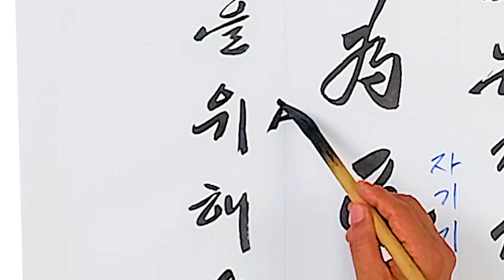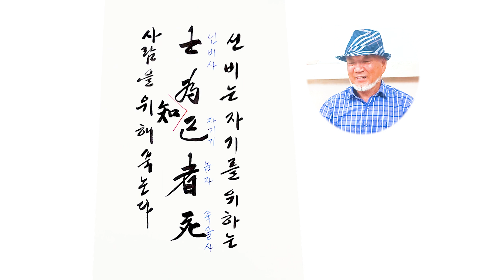선비는 자기를 위하는 사람을 위해 죽는다.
마스터 상산 김준태 선생님 해설 라이브 작품

士爲知己者死
(사위지기자사)

2024#선비#김준태#master#sangsan#최신#문인화#한국#korea#글#그림#sunny#CalligraphyTutorial#HandLetteringArt#ArtTutorial#InkArtLesson#TypographyVideo#ArtisticLettering#CreativeWritingLesson#WatercolorLettering#LetteringInkArt#ArtisticCalligraphy#DrawingLetters#ArtChannel#TypographyHowTo#WatercolorArtLesson#ArtLearning#YouTubeArtChannel#VideoArtTutorial#WatercolorLesson#ArtCreationChannel#LearningLettering#BenevolentWife#FirstLady#Loyalty